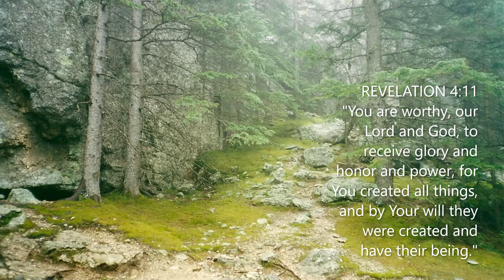Revelation 4:11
Revelation 4:11.  Awana T&T memory verses 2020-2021 put to music.  Rebecca Pulju composer/pianist.  Bible reference to be sung at beginning and end to aid memory.  Picture is trail up to Harney Peak, South Dakota in 2000.